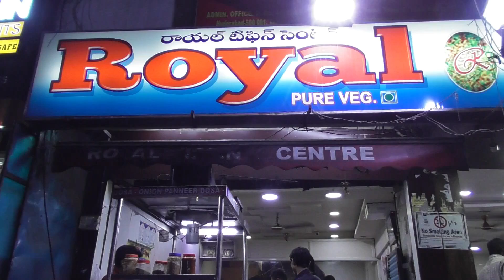Royal Tiffin Centre - Cocktail Dosa @ 140 rs - South Indian Food in Hanuman Tekdi Hyderabad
Mutton Galouti Kebab @70 : Mutton Galouti Kebab lucknow